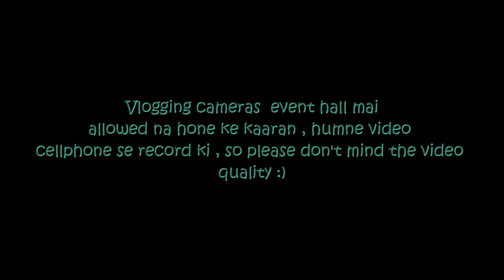MY FIRST AWARD NIGHT || All Bollywood Celebrities under one Roof || PINKVILLA STYLE ICON AWARDS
Pinkvilla is the world's leading Bollywood news and gossip website.
Pinkvilla hosted Style Icon Awards on 16th June 2022 at JW Marriott Hotel (juhu) and I got an opportunity to attend this fabulous event night.

Unfortunately, Vlogging cameras weren't allowed inside the main event area, therefore  we recorded the video via cellphone, so please excuse the video quality.

and notifications of my channel.

Venue : JW Marriott Hotel , Juhu , Mumbai

Vlogging Gear used - Iphone 12
Video Credits - Rahul Tongaria